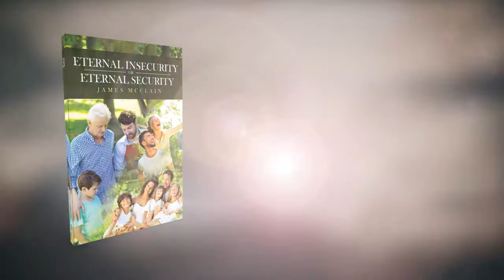Eternal Insecurity or Eternal Security by James McClain